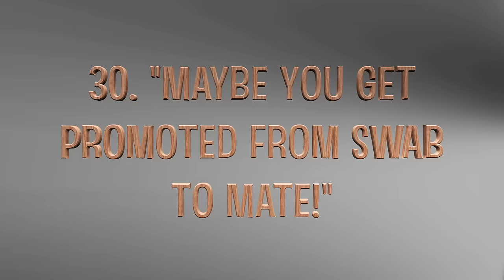Getting promoted to Mate - Lazy Gecko VLOG 30